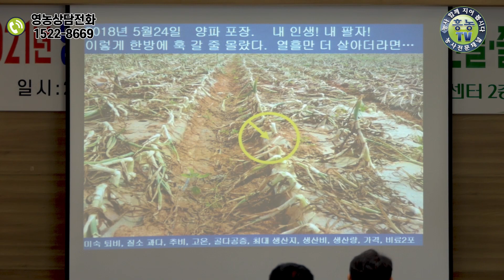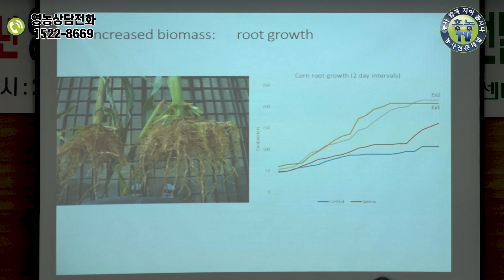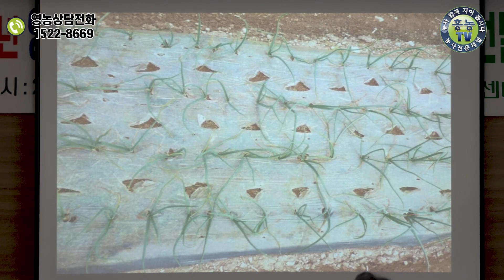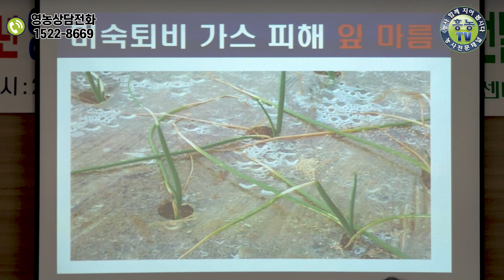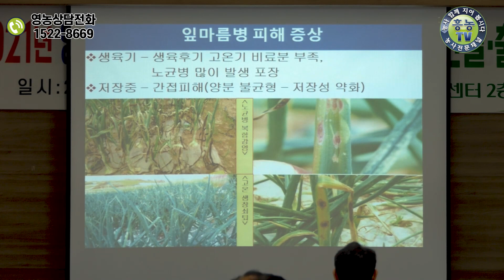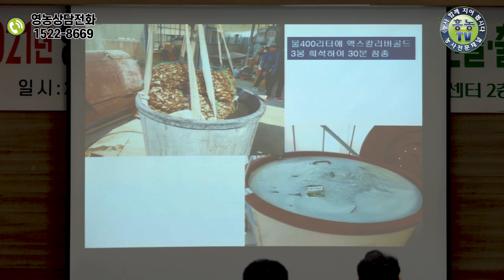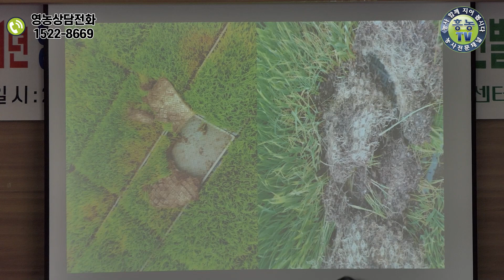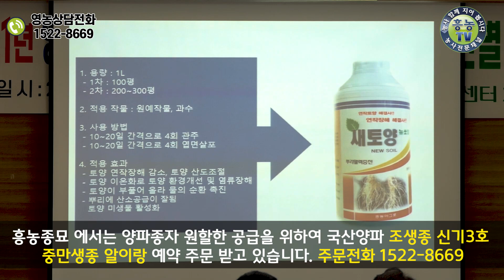양파 농사 생산, 재배, 컨설팅, 유통이 함께 이루어지는 시스템이 되어야 한다[ 2부]